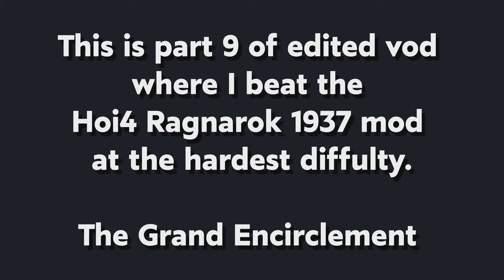The Grand Encirclement